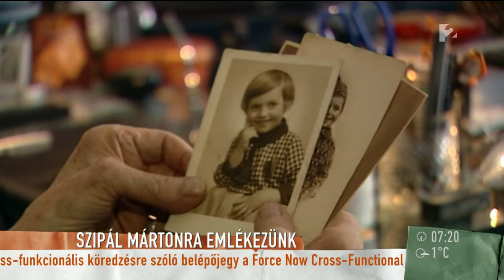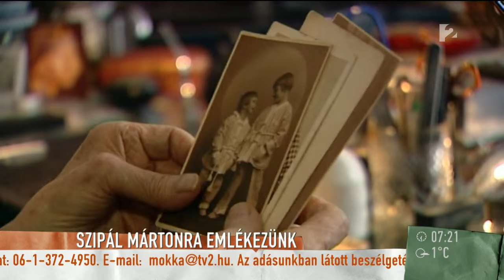Szipál Péter az édesapjáról: ˝Hol az apám volt, hol a barátom˝ - tv2.hu/mokka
92 éves korában elhunyt Szipál Márton. A&#160;világhírű fotósról fia, Szipál Péter, Vincze Lilla és Bódi Magdi emlékezett meg a Mokkában, megosztva több kedves, megható történetet a művészről. Elárulták például, Szipál elképesztően jó emberismerő volt, hatalmas szeretettel a szívében, és szinte pszichológusként működött a fotózásokon.